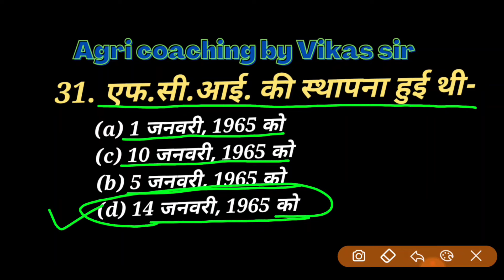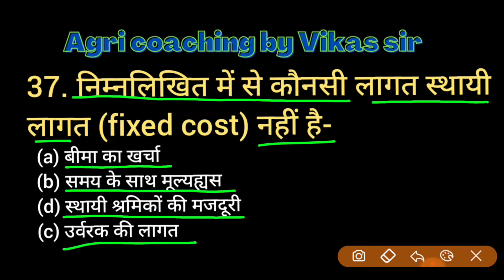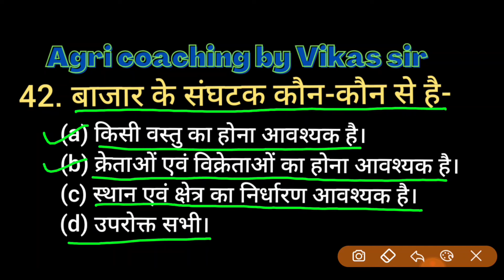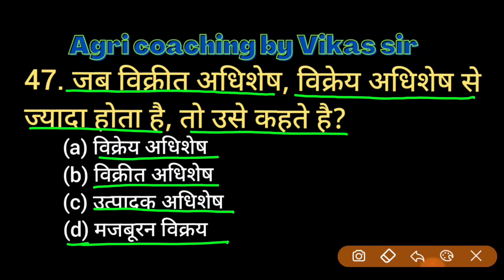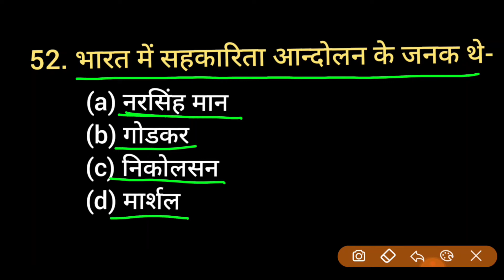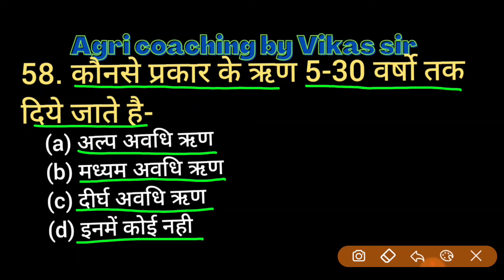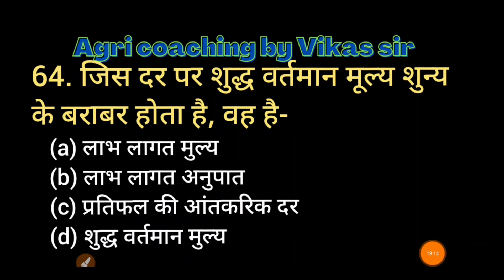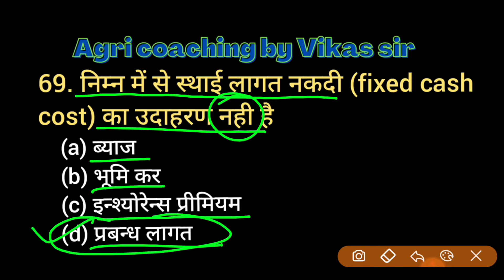UPSSSC AGTA || कृषि अर्थशास्त्र महत्वपूर्ण प्रश्न || भाग - 91 Agriculture Economics Agriculture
upsssc
Agriculture Economics
कृषि अर्थशास्त्र महत्वपूर्ण प्रश्न
upsssc
upsssc_Ag_ta
upsssc
upsssc_Agta
upsssc
UPSSSC_AGTA
Agriculture
Agriculture
UPSSSC AG TA
agriculture
upsssc_ta
Upsssc_can_super
TGT/PGT
कृषि_प्रैक्टिस _सेट
Agriculture
Agriculture
Agri
Pgt_agricuture
upsssc
UPSSSC
PGT AGRICULTURE
TGT AGRICULTURE
TGT PGT 2022
tgt , pgt
tgt agriculture ,
Agriculture_Ta
UP PGT Agriculture paper
PGT AGRICULTURE ,
TGT AGRICULTURE ,
agriculture
upsssc_ta
Upsssc_can_super
TGT/PGT
कृषि_प्रैक्टिस _सेट
Agriculture
Agriculture
Agri
Pgt_agricuture
upsssc
UPSSSC
PGT AGRICULTURE
TGT AGRICULTURE
TGT PGT 2022
tgt , pgt
tgt agriculture ,
Agriculture_Ta
TGT
PGT
AGRICULTURE TGT
TGT PGT 2022,
tgt , pgt ,
tgt agriculture
pgt Agriculture
up agriculture,
up agriculture token generate,
up agriculture vacancy 2023,
up agriculture registration,
up agriculture pm kisan registration
kaise check kare,
up agriculture technical assistant,
agriculture zoology class 12 up board,
farm up chicken house,
up agriculture me registration kaise
kare,
up agriculture subsidy
up agriculture scheme
up agriculture
up agriculture
subsidy,
scheme
up agriculture
land for sale,
up agriculture token generate kaise
kare 2023,
up agriculture supervisor vacancy,
up agriculture tractor anudan yojana,
up agriculture ta vacancy,
up agriculture college,
up agriculture apna panjikaran jane,
up agriculture app,
teaming up agriculture and tourism
reading answers,
up agriculture current affairs,
farm up academy,
up agriculture booking kaise kare,
up agriculture bharti,
up bed agriculture entrance exam